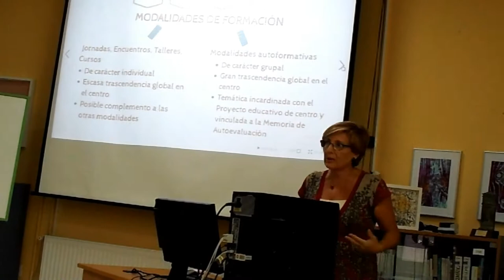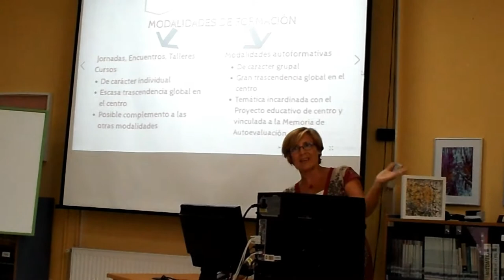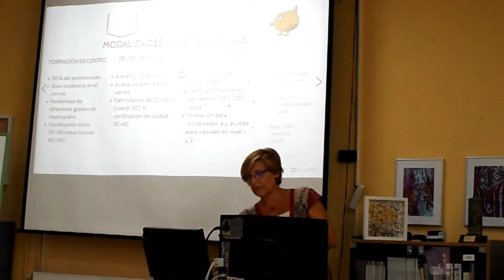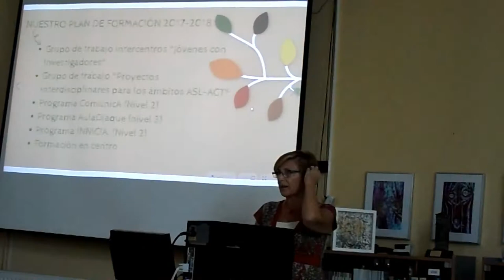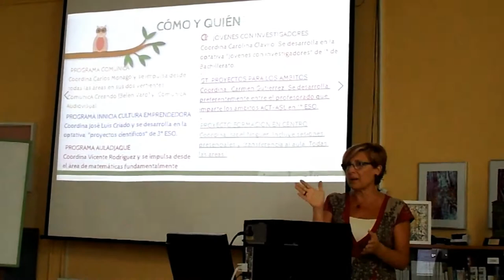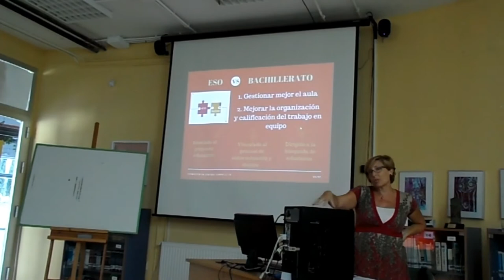FORMACIÓN EN CENTRO. PROYECTOS 2017 18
Sesión de Formación en Centro, en la que el profesorado trabaja los distintos proyectos que se van a realizar y en los que se va a participar a lo largo del curso 2017-18.